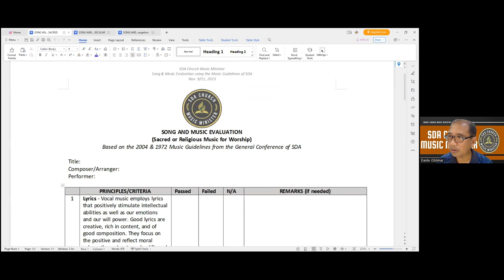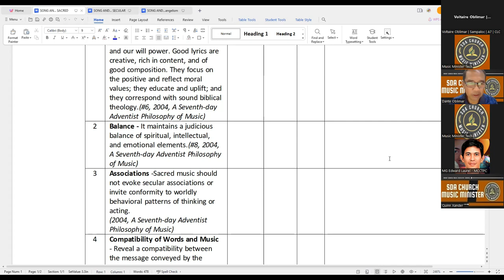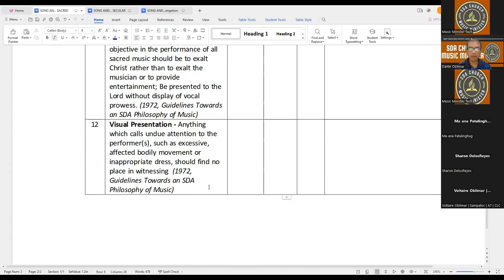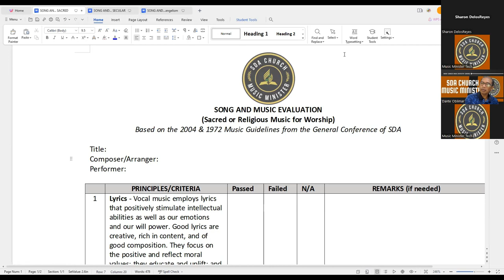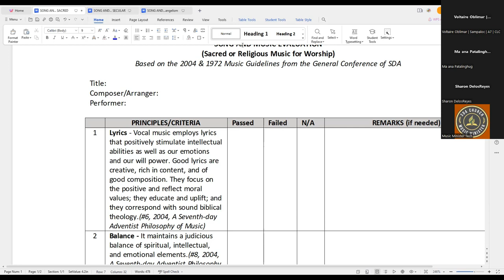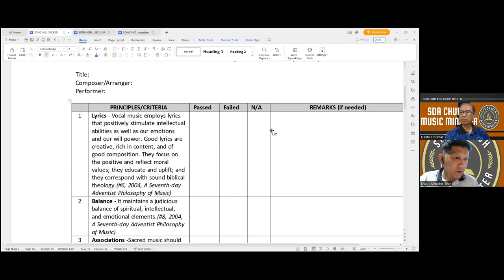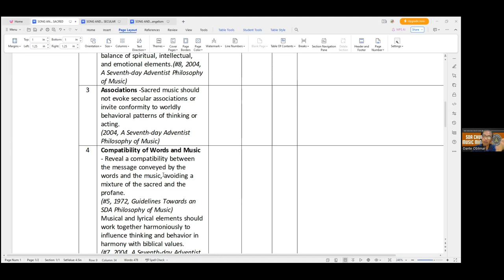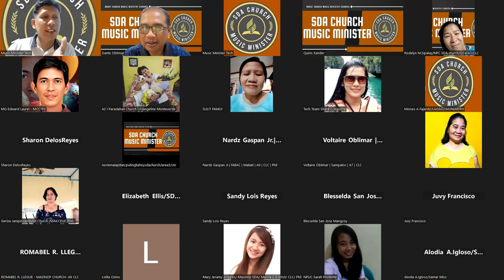Song & Music Evaluation in Filipino I Prof Dante C Oblimar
Free Webinar Session 4 for SDA Church Music Minister, Nov. 9, 2023, 7:15PM

"KUNG KAMTAN MO"
Kung kamtan mo man ang mundo't kanyang yaman
Maging palasyo man ang iyong tahanan
Makamit mo man ang lahat ng bagay sa sanlibutan
Buong buhay mo ay walang kabuluhan.
KORO:
Hanggang di mo nadarama ang palad ng Dios Ama
Di mo mararanasan ang
walang hanggang pag-ibig Niya
Hanggang di mo nababatid ang daang tungo sa langit
Di mo madadama ang Kanyang pag-ibig
Kung sa lupang ito ay laging tanyag ka
Maging bata at matanda'y kilala ka
Ngunit di mo namamasdan
si Hesus nga ng mukhaan
Lahat ng ya'y pawang walang kabuluhan.
( ULITIN ANG KORO )
Kung na sa'yo man ang lakas at talino
Humanga man sa iyo ang buong mundo
Kulang naman sa pagbasa ng Banal na Kasulatan
Wala pa ring halaga ang karunungan.
( ULITIN ANG KORO )